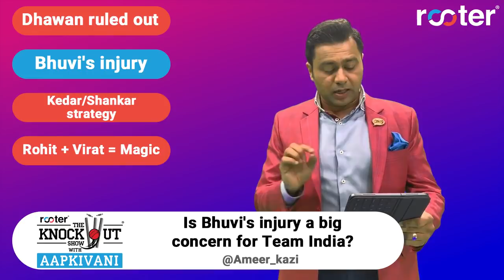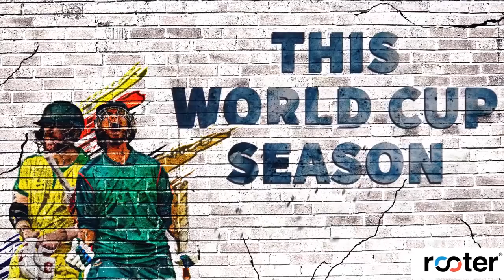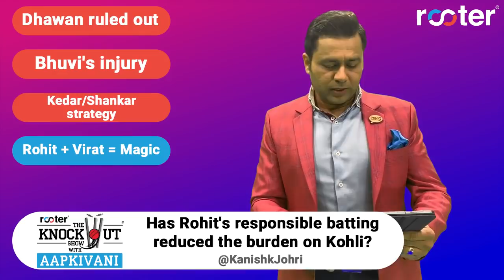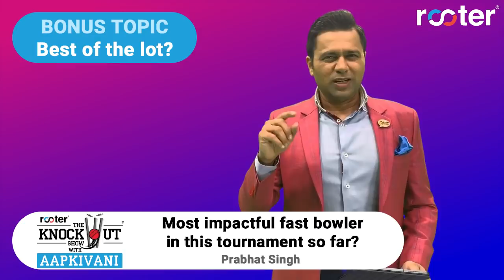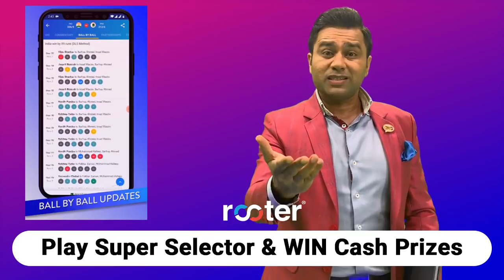PANT at no.4? 'Rooter' presents THE KNOCKOUT SHOW with AapKiVani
Can Rishabh Pant play at no.4 now?

How to give more match practice to Kedar and Shankar?

And what is it about Rohit and Kohli that create magic on the field?

I'm ready with my answers to YOUR questions. It's time for 'Rooter' presents The Knockout Show with AapKiVani. Come on in, let's talk cricket.

Don't forget to download the Rooter App & start broadcasting YOUR expert opinion to millions of fans around the world. Simply select the match & go Live. Hurry!

Much more from the world of AakashVani here